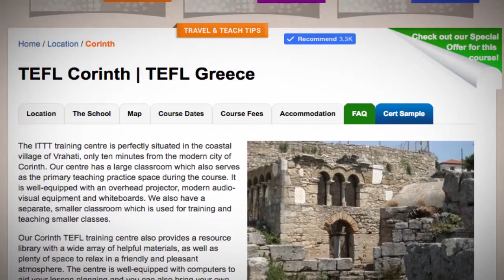Welcome to Our TEFL / TESOL School in Corinth, Greece | Teach & Live abroad!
The ITTT training centre is perfectly situated in the coastal village of Vrahati, only ten minutes from the modern city of Corinth. Our centre has a large classroom which also serves as the primary teaching practice space during the course. It is well-equipped with an overhead projector, modern audio-visual equipment and whiteboards. We also have a separate, smaller classroom which is used for training and teaching smaller classes.

Our Corinth TEFL training centre also provides a resource library with a wide array of helpful materials, as well as plenty of space to relax in a friendly and pleasant atmosphere. The centre is well-equipped with computers to aid your lesson planning and you can also bring your own laptop with you and make use of our centre’s wireless network.

Find out more about taking a TEFL course in Corinth